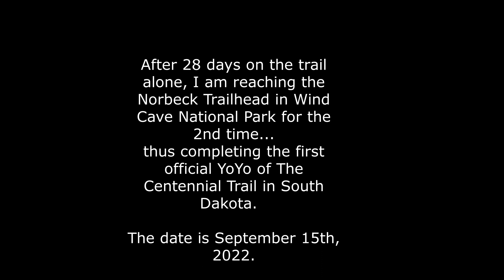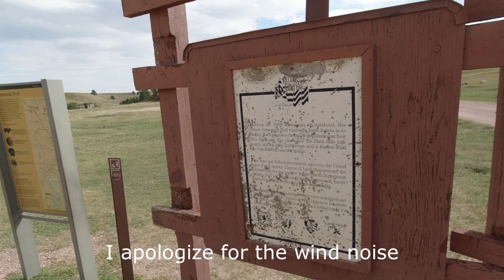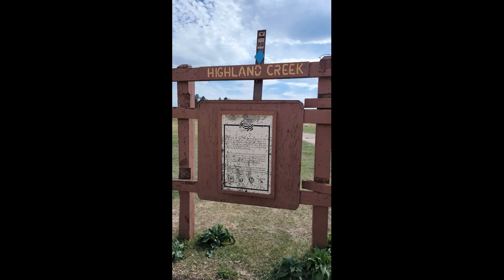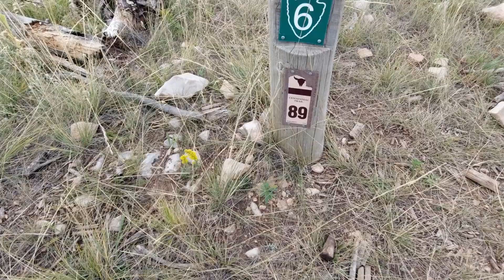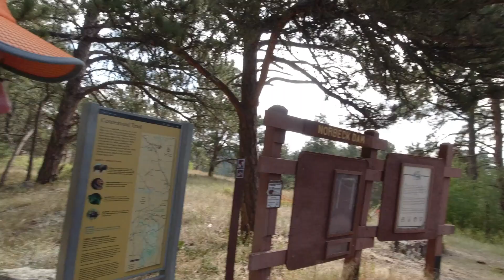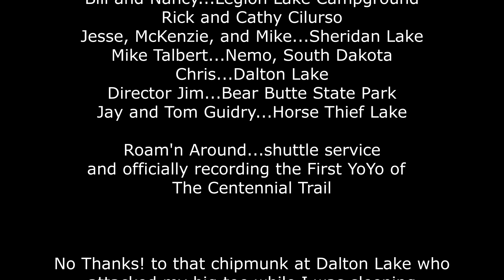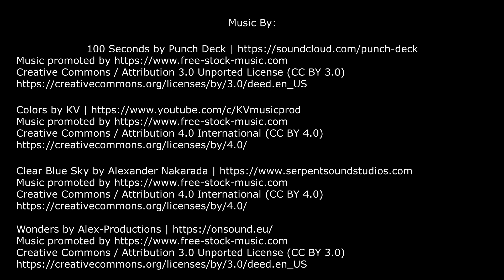THE FINALE...Part 7B - First Official YoYo Thru Hike of The Centennial Trail 2022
Alrighty then, this video exposes my soul in many ways.  I am not different than any other folks doing an extended expedition or trying to accomplish that which has not been done before...but feelings and thoughts are definitely getting exposed at times.
I think you will enjoy what you are about to see and learn a bit about this wonderful trail called The Centennial Trail in South Dakota.
Please be sure to watch all the earlier episodes as well...Parts 1 thru 7A.  By watching the other videos, will further your understanding on what makes this trail unique.
Do you like gear reviews? camping? kayaking?  Over 100 videos are here to watch with many more on the way. Have fun and share all you want.   Heck, there's even a record setting Solo Kayaking Expedition on this channel too.
Enjoy my channel, it's better than watching the news...hahahaha